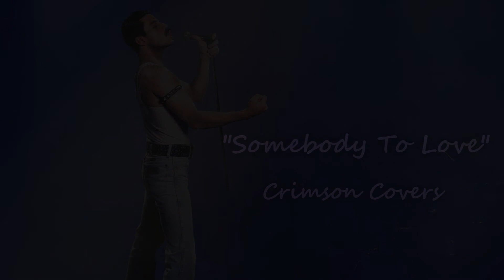Somebody to Love // Crimson Covers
About time I covered some more Queen songs, right? I am actually pretty proud of how this came out, I think it's because I am currently in a time in my life where I am ready to find somebody to love xD Hope you enjoy ^w^